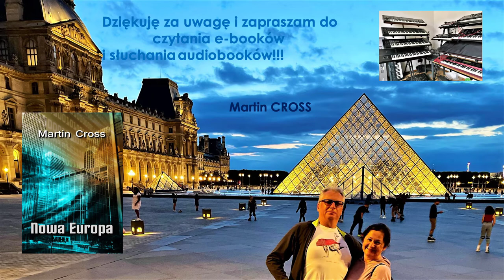louvremuseum mitterand'spyramid#museedulouvre paris france mitterand korgstyle arturia spark#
Louvre Museum. Mitterand's Pyramid. Paris. France.
Photos taken on August 1 and 2, 2021 with iPhones. The square from the side of the Pyramid, appropriated by skaters and dancers. The beauty of the architecture is really impressive. Monumental building filled with art ... It is impossible to visit it in a few days. Music, as befits photos from France, comes from the Arturia Spark Astral Alliance iPad application.
* I invite fans of old Korg synthesizers to the channel: MaCross Old Korg

Muzeum w Luwrze. Piramida Mitteranda. Paryż. Francja.
Zdjęcia zrobione 1 i 2 sierpnia 2021 roku iphonami. Plac od strony Piramidy zawłaszczony przez wrotkarzy i tancerzy. Piękno architektury robi ogromne wrażenie. Monumentalna budowla wypełniona sztuką... Nie sposób tego zwiedzić w kilka dni. Muzyka jak przystało do zdjęć z Francji, pochodzi z aplikacji na iPada Arturia Spark Astral Alliance.
* Zapraszam miłośników starych syntezatorów Korg na kanał: MaCross Old Korg